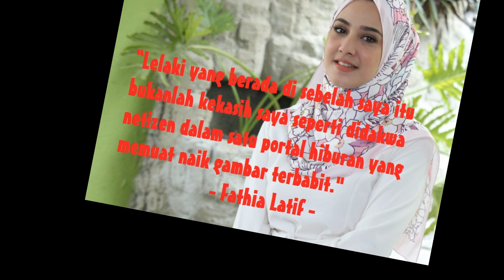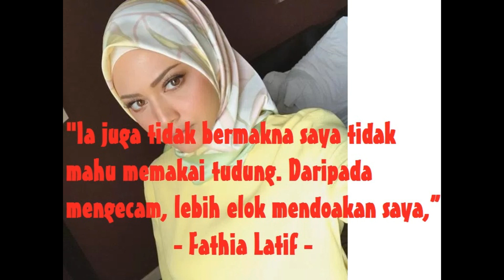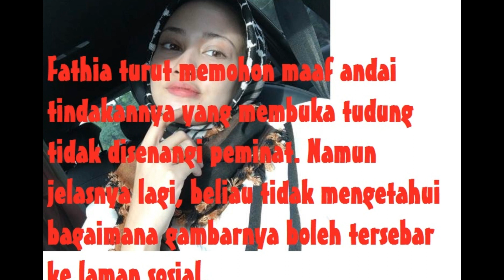Fathia Latif Kantoi 'Free hair' Bersama Lelaki